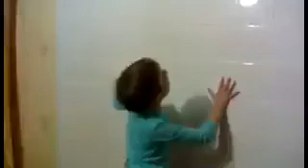Russian child go bonk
Send us your videos to get featured in the channel!